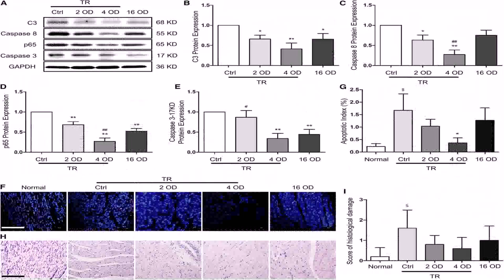Bungalow Floor Plan Sample - DaddyGif.com (see description)